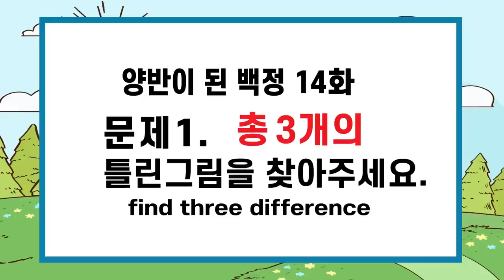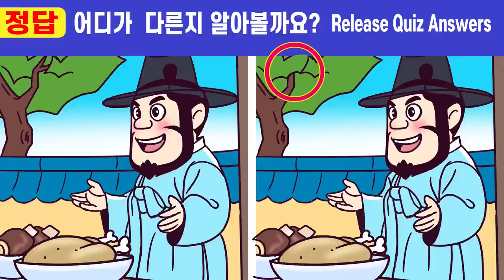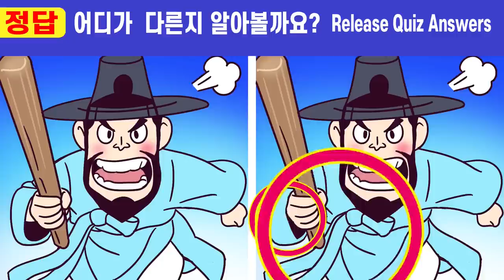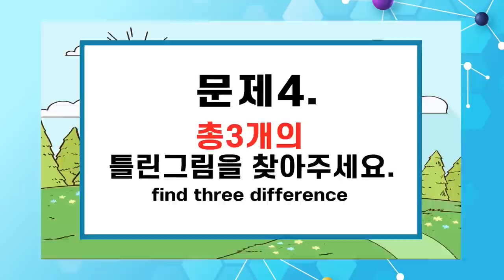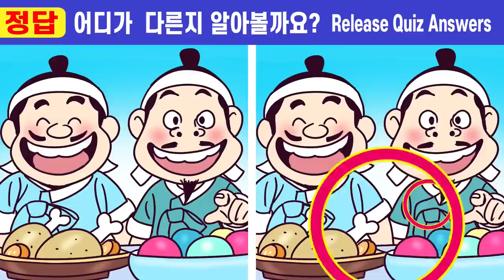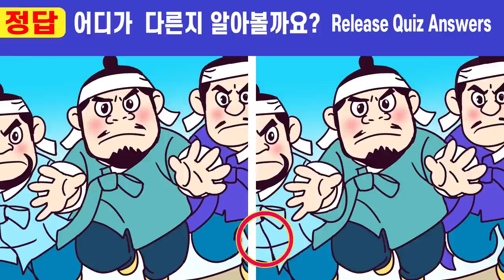🌸상위1%집중력 두뇌훈련!🧡 #272 양반이 된 백정 14화ㅣ50대건망증 99%는 못 찾는그림퀴즈!ㅣ두뇌 인지력 훈련!하고 치매예방해요 【다른그림찾기/치매예방】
치매예방을 위한 두뇌집중력테스트! ㅣ두뇌 인지력 훈련ㅣ건망증개선 두뇌 훈련!

00:00  인트로
00:19  게임1
02:01  게임1 정답 확인
02:14  게임2
03:57  게임2 정답 확인
04:10  게임3
05:52  게임3 정답 확인
06:05  게임4
07:47  게임4 정답 확인
08:01  게임5
09:43  게임5 정답 확인
10:00  최종 화면